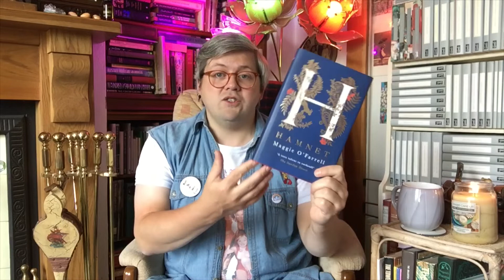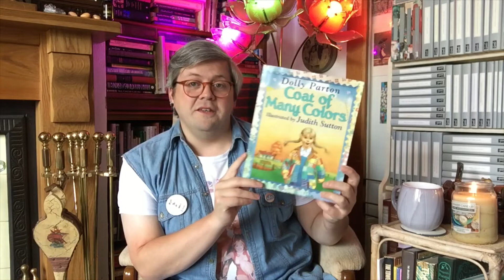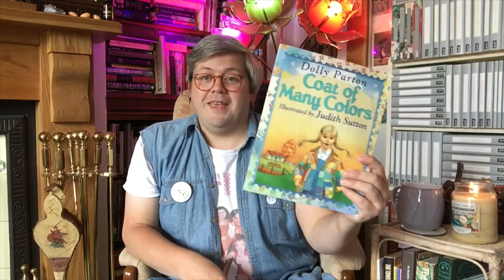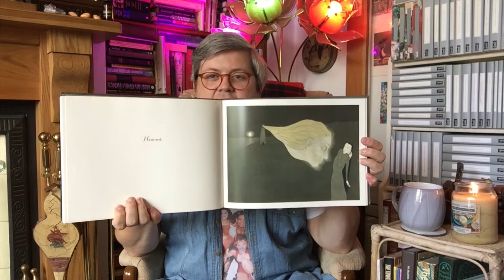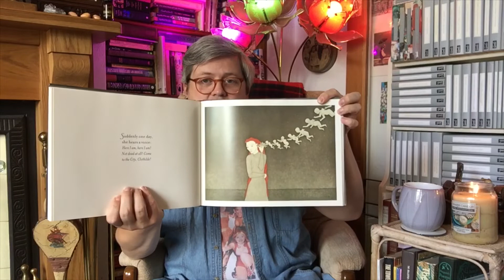Reading Wrap Up ~ May 2020 | Part One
In this video... This is part one of my Reading Wrap Up for May 2020. I read 10 book in May. I read a book that is a serious contender for my best book of 2020 and another book I am disappointed in as I felt it would be far better than I felt it was.

I also took part in SykesAndSavidgeBookClub hosted by Simon Savidge and Melanie Sykes over on Simon’s channel, SavidgeReads. The May Pick was The Hunting Party by Lucy Foley. Here is the video in which they talk about it ~

June’s Pick is Graceland by Bethan Roberts.

Books Mentioned ~

The Hunting Party by Lucy Foley.

Coat of Many Colours by Dolly Parton.

Crow by Ted Hughes.

The Three Incestuous Sisters by Audrey Niffenegger.

Channels Mentioned ~

Honourable Mentions ~